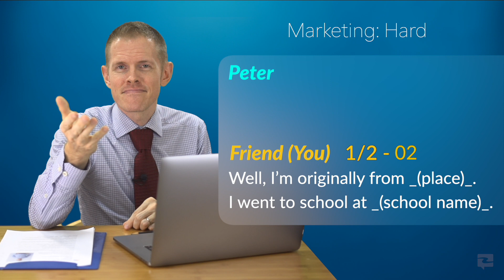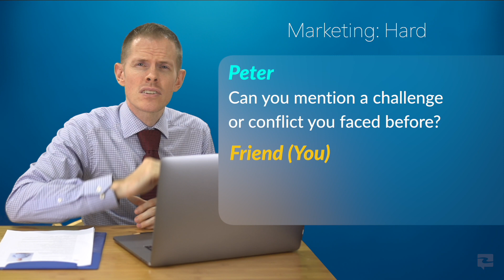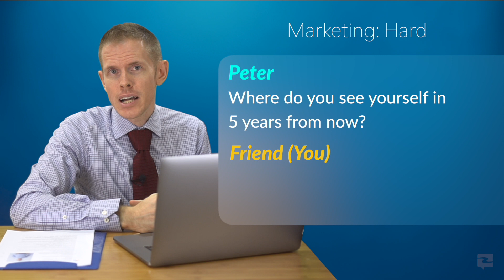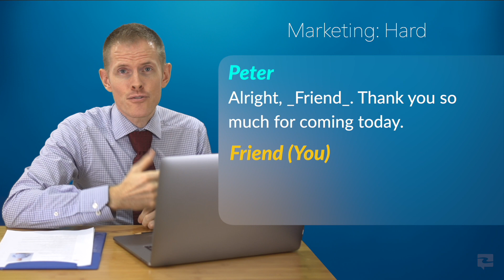Best English Interview Conversation for Marketing Job (Hard Lesson- Answer by Yourself!)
Important English interview questions from the video:
1. Tell me about yourself. 00:15
2. What did you study while at University? 00:29
3. How would a boss or friend describe you? 00:38
4. Can you mention a challenge or conflict you faced before? 01:03
5. How did you hear about the position here? 01:21
6. Do you have any experience doing this type of work before? 01:35
7. What is your greatest strength and your greatest weakness? 01:55
8. Are you looking for a long-term position? 02:28
9. Where do you see yourself in 5 years from now? 2:32
10. Do you have (an) ideal salary or starting pay you'd be comfortable with? 2:46
11. When could you start? 03:27